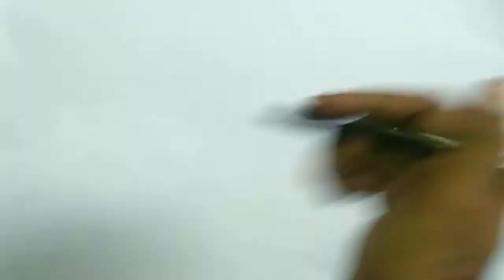Cock Drawing Step by Step II How to draw a cock easily II Hen , Cock, surajartand craftgallery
::: ABOUT THIS VIDEO :::
Namaskar Dosto,
Aj ki ish Video mein hamlog sikhenge Cock Drawing kaise banate hai,
aap ashanise ye drawing bana sakte aur Camel Oil pastel colour v kar sakte.

::: COLOUR USE IN THIS DRAWING :::
Camel Oil Pastel 25 Shades
1.Red
2. Ultramarine Blue
4. Vermillion Hue
5. Rose Pink
6. Light Green
7.Brown
8. Flesh Tint
9. Prussian Blue
10. Violet